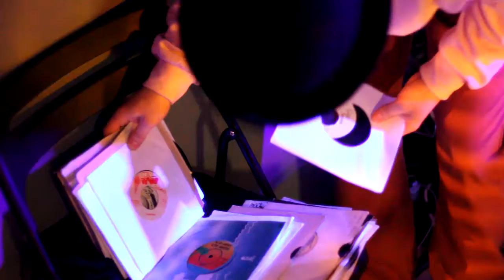G-SUB SESSION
PRAISE JAH session before Grand Opening
Lots of fun with G-Sub one